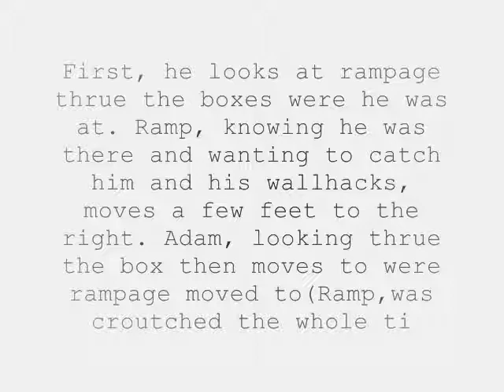Cod2 Hacker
First, he looks at rampage thrue the boxes were he was at. Ramp, knowing he was there and wanting to catch him and his wallhacks, moves a few feet to the right. Adam, looking thrue the box then moves to were rampage moved to(Ramp,was croutched)